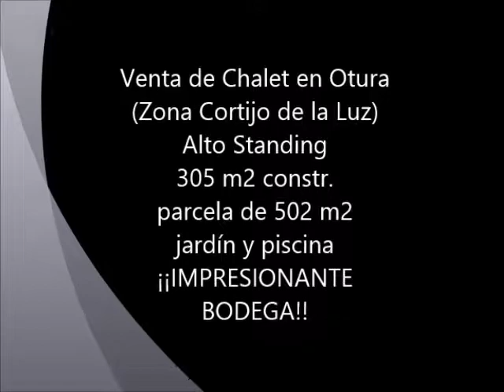VÍDEO OTURA CAMELIA.mp4